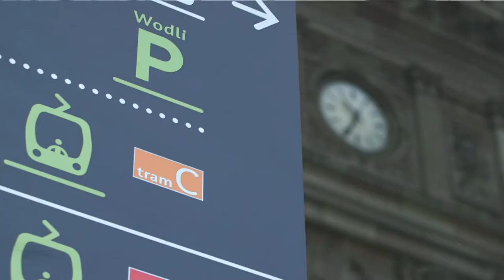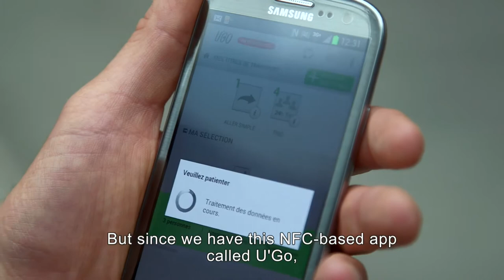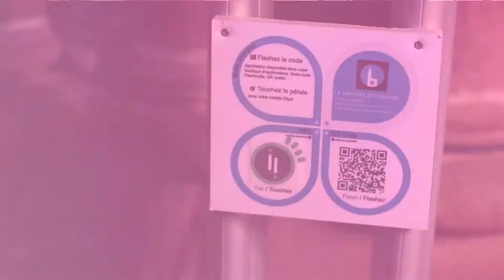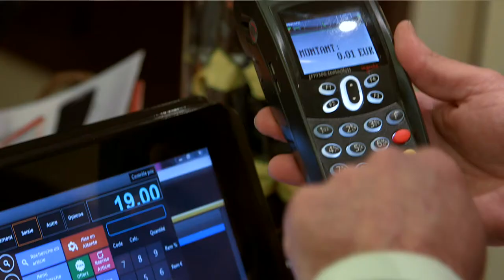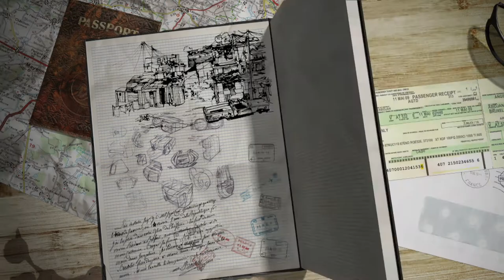Planète Orange: focus on NFC technology in Strasbourg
How does NFC (Near Field Communication) facilitate daily cell phone use? Artur, who is Polish, and Jean-François, who is French, are both working on this technology. Together they visit Strasbourg, one of the cities in France pioneering the installation of NFC.